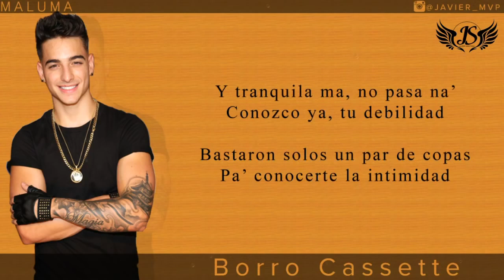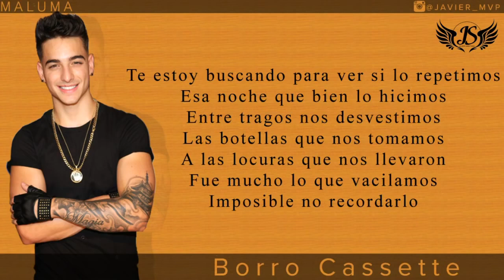David Unzaga dedica esta cancion a Ana Sofia Frisbie Garcia sus canciones son buenas de Maluma!!!